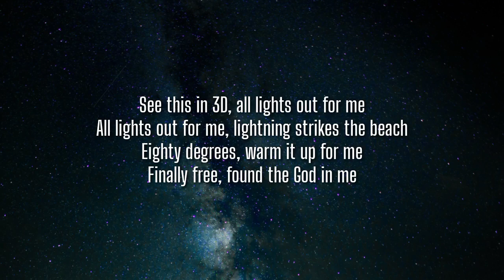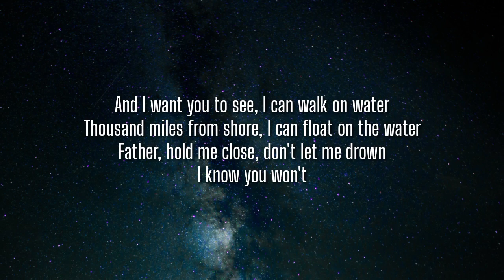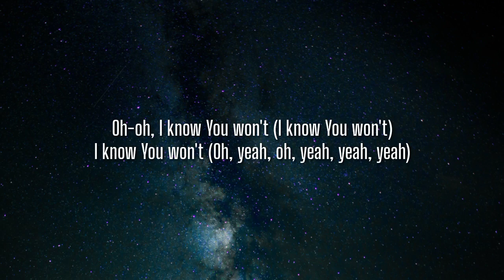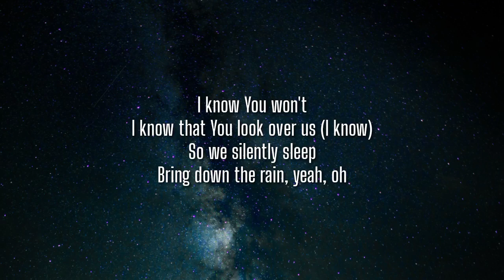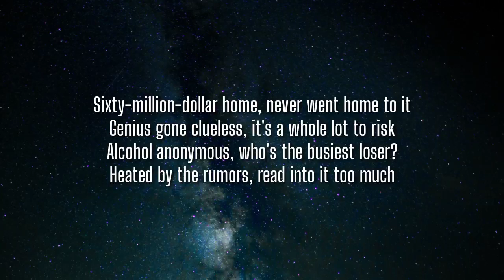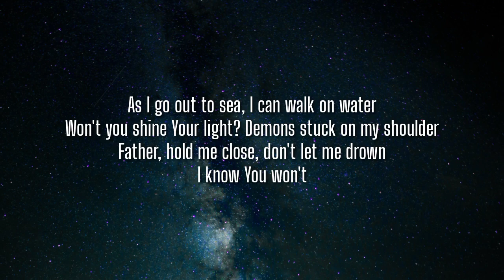Kanye West - Hurricane (Lyrics) ft. The Weeknd & Lil Baby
Lyrics:

See this in 3D, all lights out for me
All lights out for me, lightning strikes the beach
Eighty degrees, warm it up for me
Finally free, found the God in me
And I want you to see, I can walk on water
Thousand miles from shore, I can float on the water
Father, hold me close, don't let me drown
I know you won't

Yeah, walkin' on the bridge, I threw my sins over the deep end
Sippin' 'til my stomach hurt, this month I done lost three friends
Early mornin', brainstormin', normally I can't sleep in
Sometimes I just wanna restart it, but it all depends
If I'ma be that same young, hungry from West End
Wrote my hardest wrongs and the crazy part, I ain't have no pen
Maybach interior came with sheepskin
Still remember when I just had three bands
Now I'm the one everyone call on 'cause I got deep pants
Bro told me to wait to beat the game, it's only defense and
Never fazed by names that they might call me, but they gon' respect
And I feel like you better off tryin' to call, I might not get the message
She just tried to run off with my heart, but I blocked off the exit, yeah

[Bridge: The Weeknd & KayCyy]
Oh-oh, I know You won't (I know You won't)
I know You won't (Oh, yeah, oh, yeah, yeah, yeah)
I know that You look over us (I know)
So we silently sleep
Bring down the rain, yeah, oh

Mm-mm-mm-mm-mm, I was out for self
Mm-mm-mm-mm-mm, I was up for sale, but I couldn't tell
God made it rain, the devil made it hail
Dropped out of school, but I'm that one at Yale
Made the best tracks and still went off the rail
Had to go down, down, down, this the new town, town, town
This the new ten, ten, ten, I'm goin' in, in, in
Here I go on a new trip, here I go actin' too lit
Here I go actin' too rich, here I go with a new chick
And I know what the truth is, still playin' after two kids
It's a lot to digest when your life always movin'
Architectural Digest, but I needed home improvement
Sixty-million-dollar home, never went home to it
Genius gone clueless, it's a whole lot to risk
Alcohol anonymous, who's the busiest loser?
Heated by the rumors, read into it too much
Fiendin' for some true love, ask Kim, "What do you love?"
Hard to find what the truth is, but the truth was that the truth suck
Always seem to do stuff, but this time it was too much
Mm-mm-mm-mm-mm, everybody so judgemental
Everybody so judgemental
Everybody hurts, but I don't judge rentals
Mm-mm-mm-mm-mm, it was all so simple

I see you in 3D, the dawn is bright for me
No more dark for me, I know You're watchin' me
Eighty degrees, burnin' up the leaves
Finally, I'm free, finally, I'm free
As I go out to sea, I can walk on water
Won't you shine Your light? Demons stuck on my shoulder